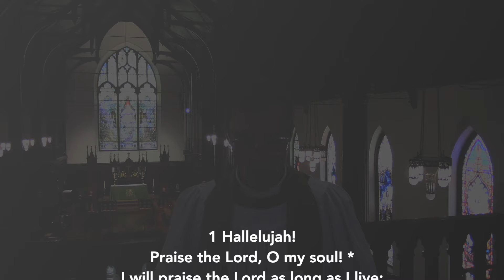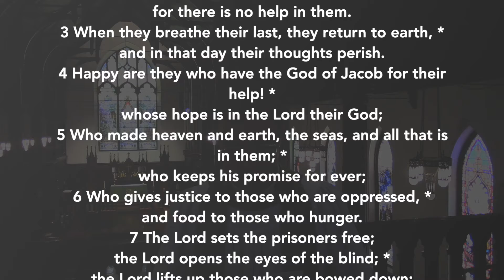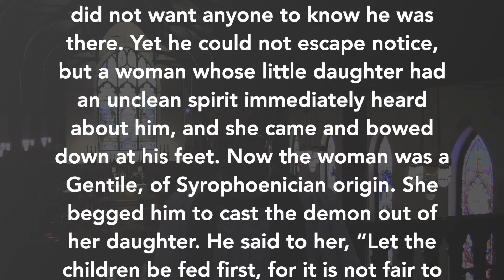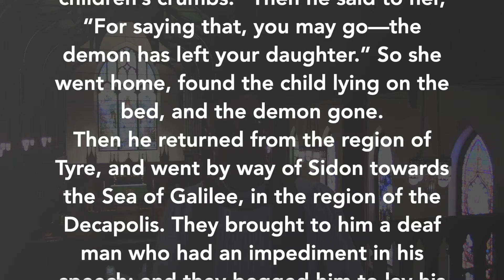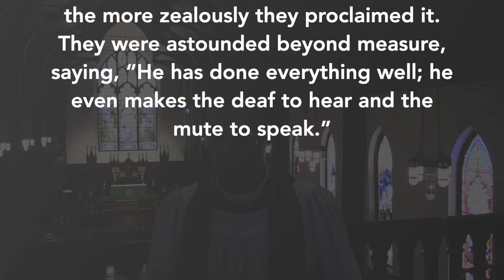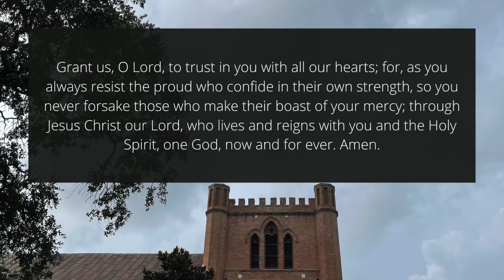Online Worship for Sunday, September 5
All are welcome to join us for our special online worship service of prayer, fellowship, and scripture reading. How can we pray for you this week?